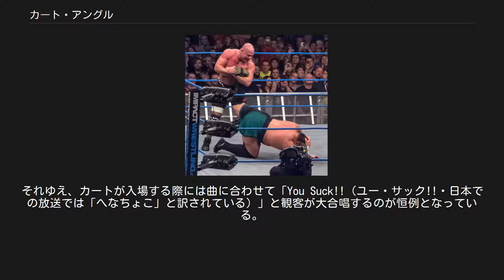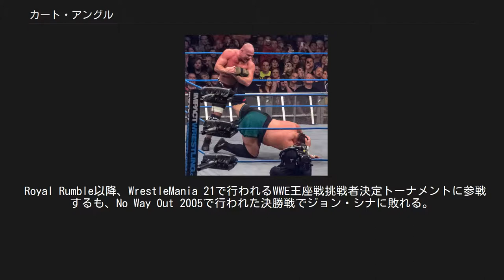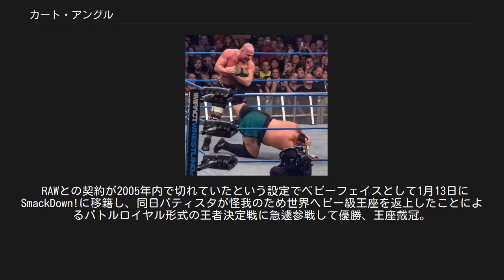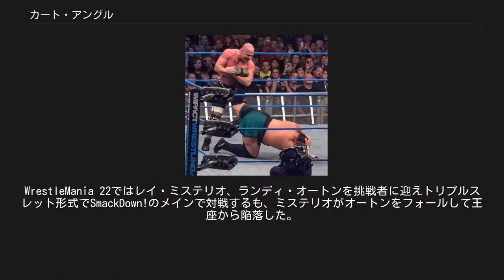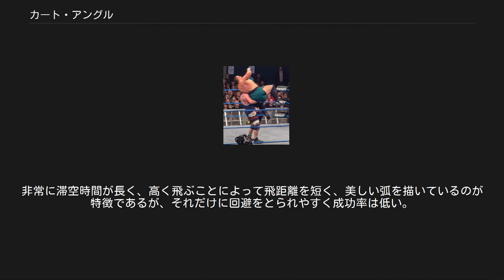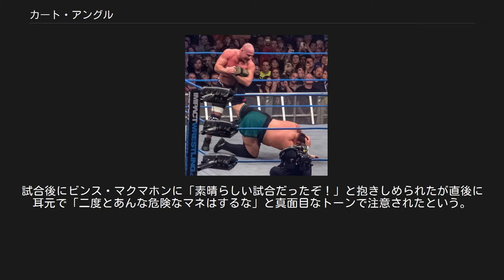カート・アングル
カート・アングル（Kurt Angle、1968年12月9日 - ）は、アメリカ合衆国のプロレスラー、元レスリング選手。
 1996年のアトランタオリンピックでのレスリングフリースタイル100kg級金メダリスト。
また、全米選手権を6度制した。
 プロレスにおける実際のファイトスタイルも、レスリング仕込みの関節技、投げ、寝技を主体とするもので、トレードマーク技は足首を捻り上げるアンクル・ロック。
試合が佳境に入るとシングレットの上半身をはだけ、関節技、寝技に打撃も加えた器用さを発揮する。
非常に試合に幅があり観客を飽きさせないレスラーであり、ファンや関係者からの評価は高い。
 金メダルを鼻にかけ、エリート意識を剥き出しにするキャラクターで活動しており、アスリートとしての類い希なる実力よりも、ずるさを前面に押し出したヒールを演ずることが多い。
それゆえ、カートが入場する際には曲に合わせて「You Suck!!（ユー・サック!!・日本での放送では「へなちょこ」と訳されている）」と観客が大合唱するのが恒例となっている。
この合唱が定着したことにより、元々『Medal』であったテーマ曲の名前が『I Don't Suck（Really）』と変更された（なお、このテーマ曲は、カートがデビューする以前からパトリオットやサージェント・スローターなど、愛国者ギミックを用いる複数のレスラーに使用されていた）。
 また、マイクアピールも上手く、話す台詞の間に観客から「What?（字幕では『はぁ？』）」と茶々を入れられるのも定番となっている。
 学生時代からレスリングで活躍し、後に総合格闘技で活躍したマーク・ケアーやマーク・コールマン、ダン・スバーン、シルベスター・ターカイにも勝利している。
アトランタオリンピック前に首を故障しながらも金メダルの獲得。
しかし、決勝の相手がアメリカと関係の悪いイラン出身で、決して相手に勝ち切ったとは言えない内容から地元贔屓の判定も囁かれている。
これを契機に現役を引退。
CMに出演するなどのほか、地元ピッツバーグでスポーツキャスターとして活動していた。
しかし長年スポーツ・エリートとして生きてきたアングルはこの生活に飽き、自らプロレスラーへの転向を計画する。
なお一度ECWにゲスト出演したことがあるが、団体の雰囲気に気分を害した（十字架を使ったギミックに激怒）ため、以降は出演無し。
 WWF / WWE[編集] 1998年にWWE（当時はWWF）とマイナー契約し、ドリー・ファンク・ジュニアやトム・プリチャードのコーチを受ける。
初登場は98年3月7日に放送されたHeatでタイガー・アリ・シンに挑発される形で客席から呼び出されるという形だった。
ダークマッチでの初登場は同年の4月11日、ブライアン・ローラー（グランマスター・セクセイ）戦。
インディ団体での修行期間を経て、1999年11月のSurvivor Series 1999にて公式デビュー。
ショーン・スタージャックを倒して初勝利を挙げた。
 2000年2月にはインターコンチネンタル王座、ヨーロピアン王座を相次いで獲得。
10月22日にはザ・ロックを破りWWF王座を初戴冠。
同年には当時はまだギミック上の夫婦であったトリプルHとステファニー・マクマホンとの三角関係ストーリー、またストーン・コールド・スティーブ・オースチンとの抗争を展開するなど、試合のみならずストーリーにおいても中心人物の一人となっていく。
2001年のWWF対アライアンス抗争ではWWF軍の主力として活躍。
 2002年のWWEブランド分割時にはスマックダウンにドラフト2位で加入。
エッジとの間で抗争を展開。
遂には敗者髪切り戦に発展するが敗れ、以降現在までスキンヘッドとなった。
当初はカツラを被って試合をしていた。
スキンヘッドになった理由は、一つにはシングルプレーヤーに転向したばかりのエッジの売り出しに一役買ったからだが、本人も「ストーンコールドがいなくなったので、ハゲキャラを頂こうと思った」と語っており、おいしいと思っていた...